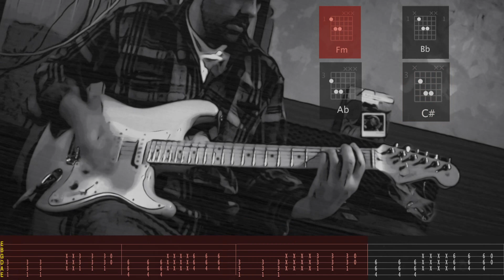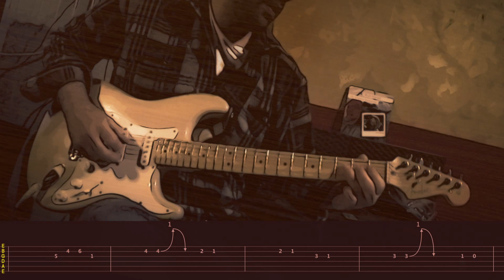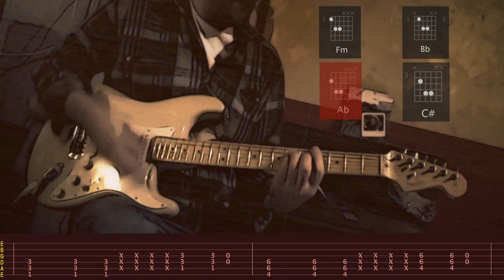Smells Like Teen Spirit Nirvana Guitar Lesson Tablature Solo Slow & Guitar Rig 5 & Bias FX Preset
Here we are with a new appointment for Take The Pill in which we learn to play this immortal masterpiece by Kurt Cobain with Nirvana ... Smells Like Teen Spirit. Really Easy To Play, In The Tutorial You Can Also Hear The Presets I Created Myself, With Bias FX I Created The Most Distorted And Pasty Right And Left Guitars While With Guitar Rig Pro 5 I Created Central, Scratching Guitars, While In Strofe Solo And The Rest I Used Only Bias FX ... Let Me Know If It Was Useful And Sign Up To My Youtube Channel And FB Thankssss :)

5:05 Solo Lesson (With Tablature And Slow)

If I have been useful to you and you want to support me in creating new content, a small donation is enough, thanks